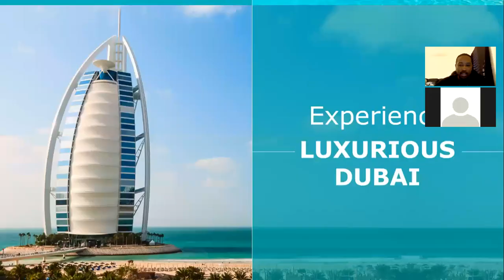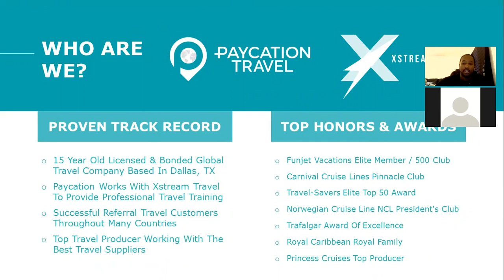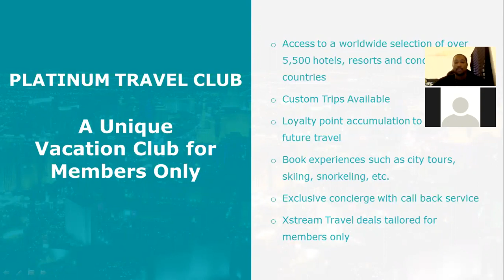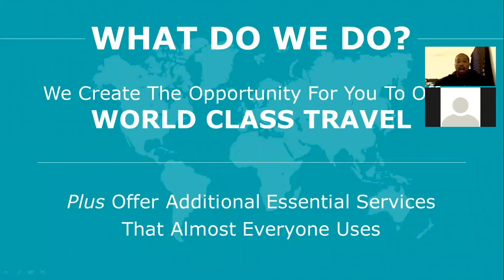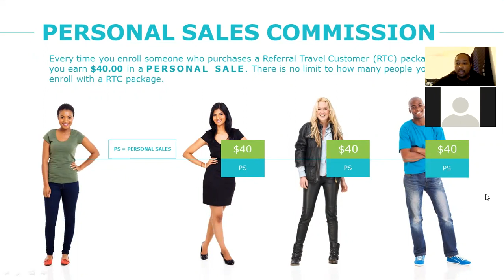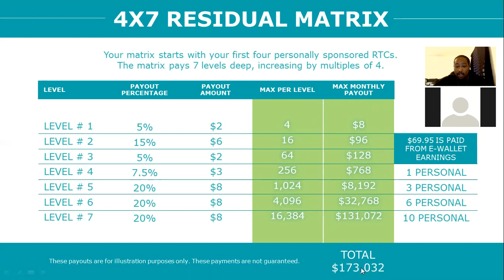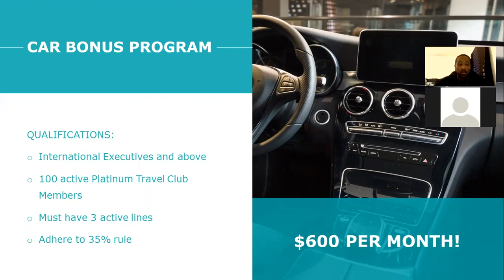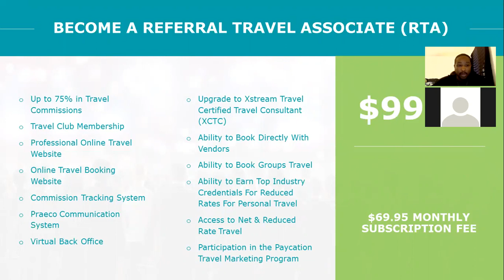The MSI Concept Presents Paycation Our Travel Piece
Paycation is the Travel piece of the MSI Concept. Not only does it have a great team building aspect on the business side, you can book travel directly with vendors and build your own travel customer base.

These are 2 of the things we focus on in MSI. Customers and Residual income. The more customers you have, the higher your income. Its that simple. We will teach you how to grow your customer base with MSI and allow you to earn with the team free of charge until you have built up funds to get your Paycation licensing.

Cam Callender
Creator of the MSI Concept